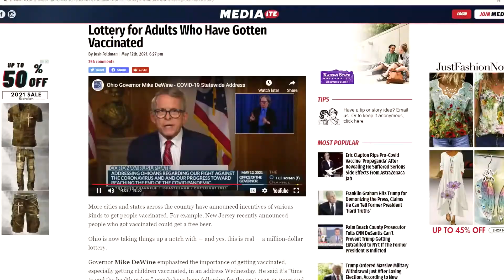Cake On A Stick Is The New Lollipop After A Shot + Men In Mirror Are Smaller Than They Appear